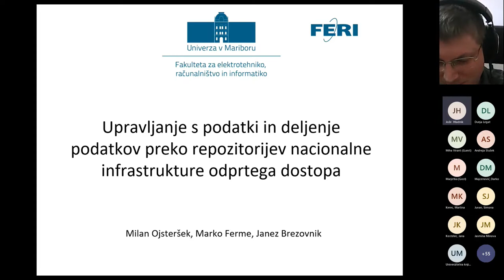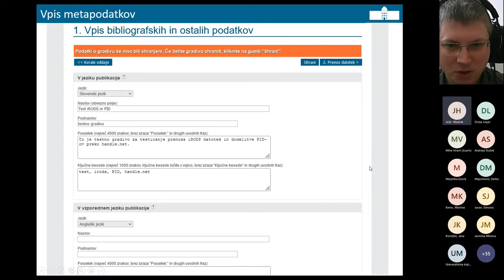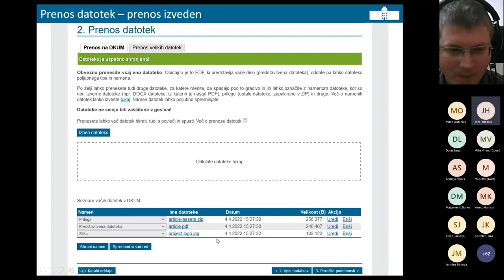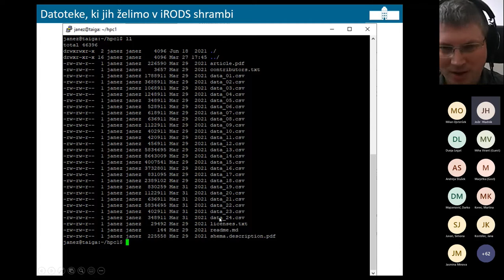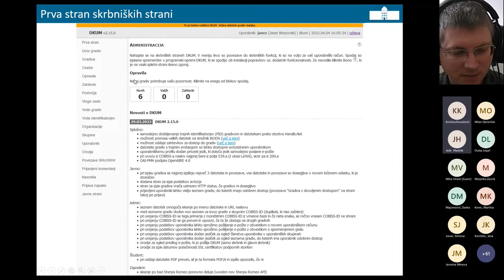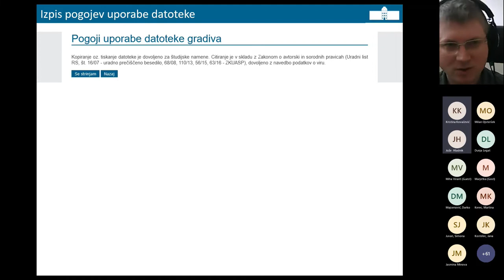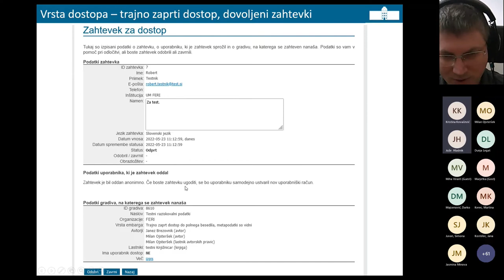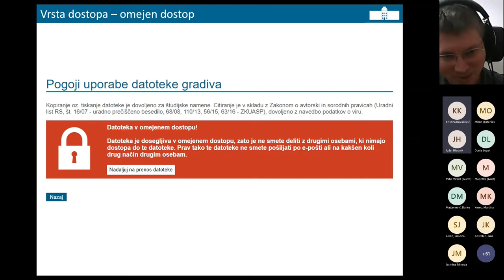Deljenje podatkov preko repozitorijev nacionalne infrastrukture odprtega dostopa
23. maja 2022 je slovensko predstavništvo NI4OS-Europe v sodelovanju z Univerzo v Mariboru organiziralo izobraževanje Upravljanje s podatki in deljenje podatkov preko repozitorijev nacionalne infrastrukture odprtega dostopa.

Upravljanje s podatki predstavlja velik izziv, saj je potrebno vzpostaviti proces, ki zagotavlja ustrezno kvaliteto, najdljivost, dosegljivost in ponovno uporabljivost teh podatkov. Na izobraževanju je predstavljeno, kako se lotiti priprave podatkov, kako jih dokumentirati in objaviti v repozitorijih nacionalne infrastrukture odprtega dostopa.

📺 2. del: Deljenje podatkov preko repozitorijev nacionalne infrastrukture odprtega dostopa (mag. Janez Brezovnik, Univerza v Mariboru, Fakulteta za elektrotehniko, računalništvo in informatiko)

V tem delu bodo sodelujoči spoznali, kako vstaviti podatkovni nabor v enega od repozitorijev nacionalne infrastrukture odprtega dostopa:
- prijava z digitalno identiteto ali z uporabniškim računom,
- vstavljanje metapodatkov,
- odjemalec iRODS (namestitev za Linux in Windows, osnove iRODS, prenos velikih datotek preko iRODS),
- možnost oddaje zahtevkov za dostop do gradiv v zaprtem dostopu,
- omogočanje dostopa do gradiv v zaprtem dostopu.